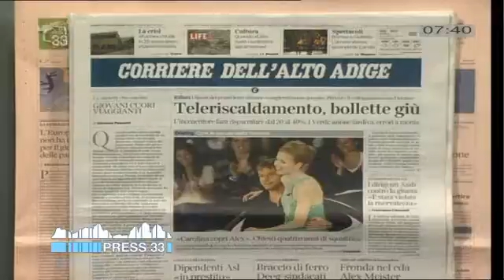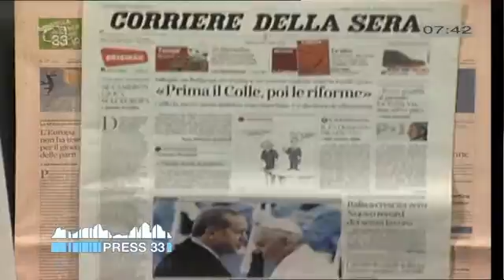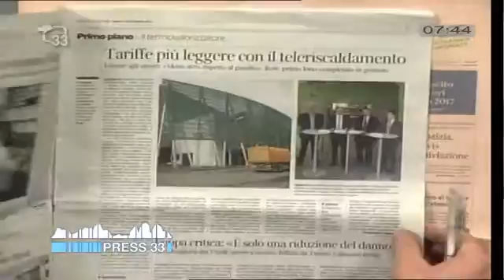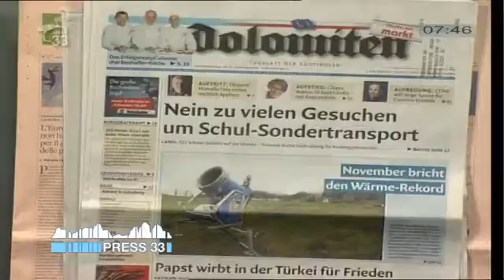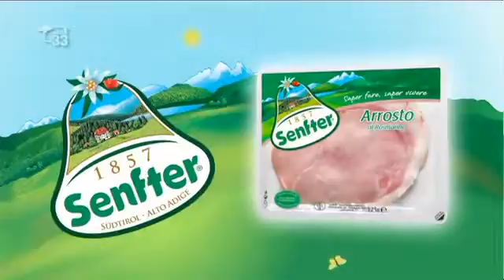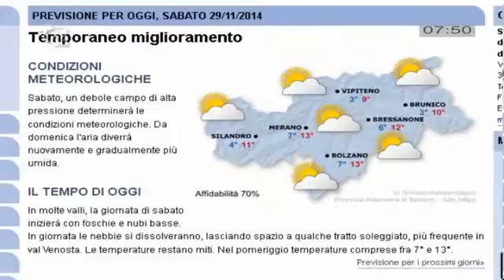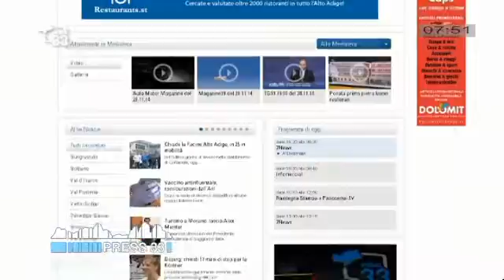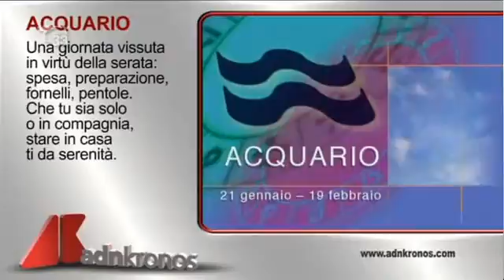Rassegna Stampa del 29.11.14